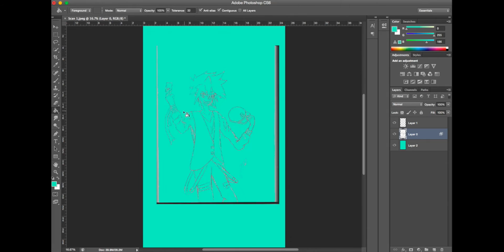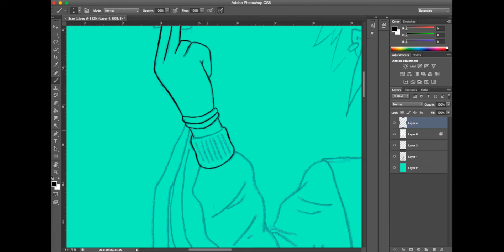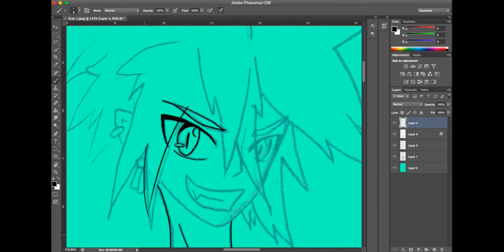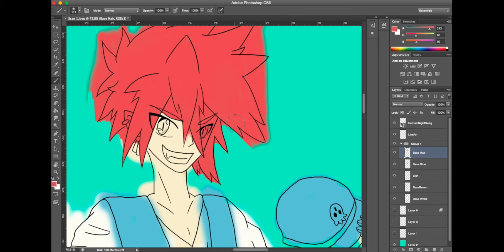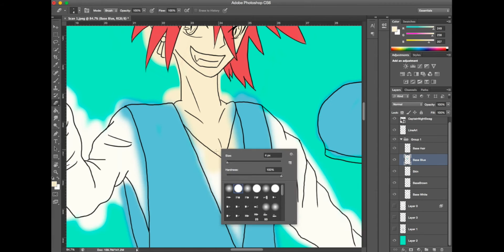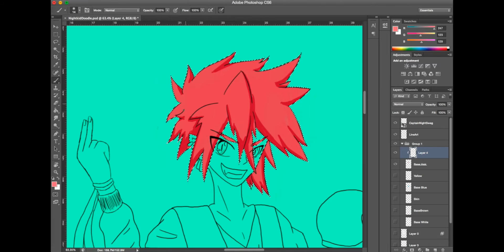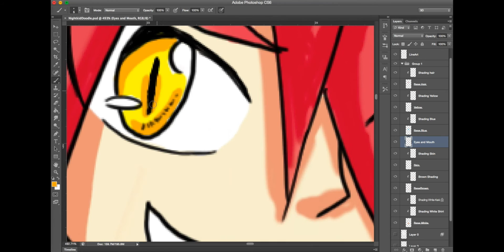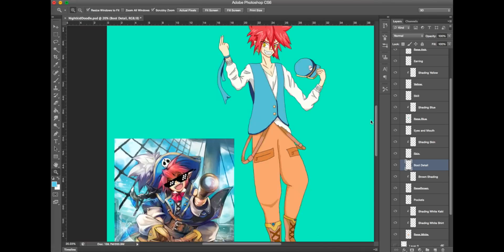200 Subscriber Special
Thank you everyone for supporting my channel! Here's to another 200 subscribers!

Stand up to the Occasion!